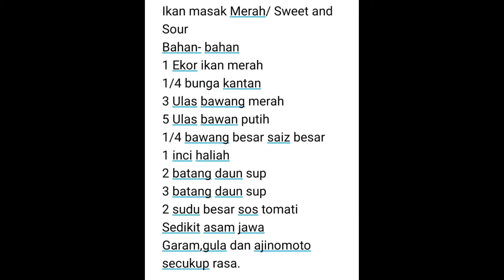Ikan merah masak sos tomato sweet and sour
Hello guys..
Hari ini saya berkongsi dengan anda masakan saya ikan masak merah yang super enak. Tonton Video saya sampai habis untuk melihat keenakan ikan masak merah sweet and sour.